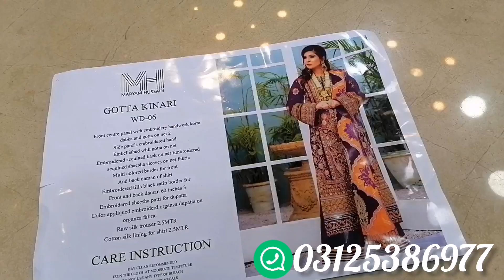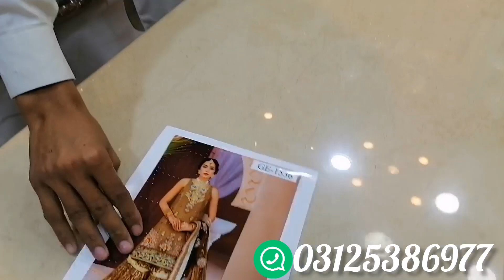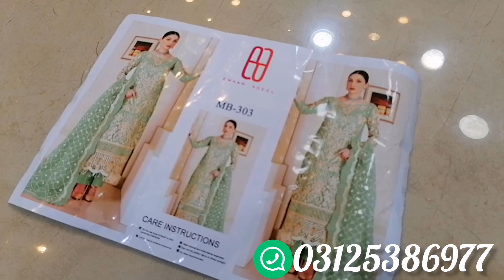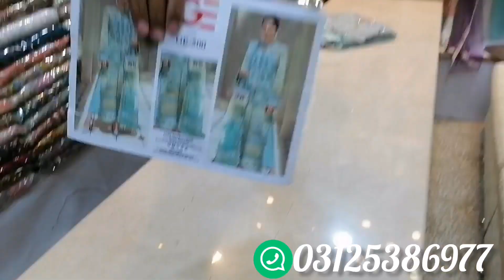Wedding ❣️Dresses 👗Hand work And 🤩party wear😍New MARIA.B... ❣️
Wedding ❣️Dresses 👗Hand work And 🤩party wear😍New MARIA.B 👑chiffon organza# maria B